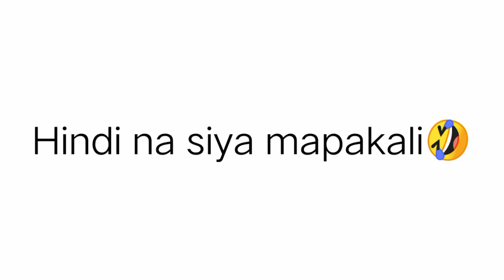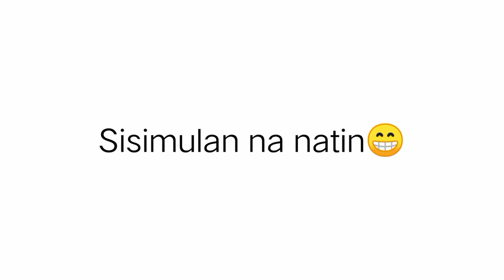GHOST PRANK NG JAGENE / 1st time magprank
Ito yung unang prank na ginawa namin. Sana ay nagustuhan nyo.
W’d like to take this opportunity to thank you for taking time out of your busy day to watch our video❤.
Thankyou  for your support💓 . We genuinely appreciate it from the bottom of our heart💖. We greatly appreciate your confidence in us💕.
Thankyou for  watching😉💓. Hope you like it✨😊.
We love you mwapsss💞.